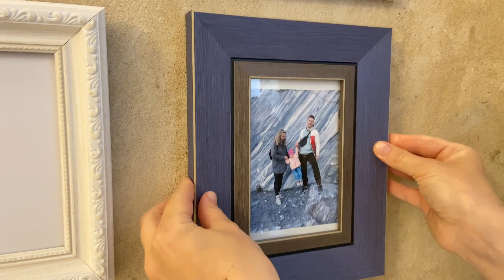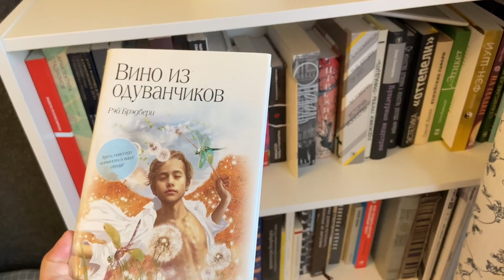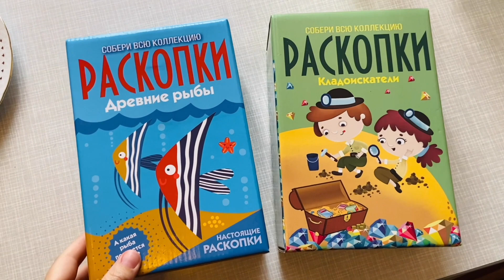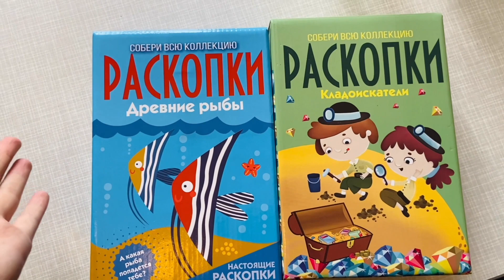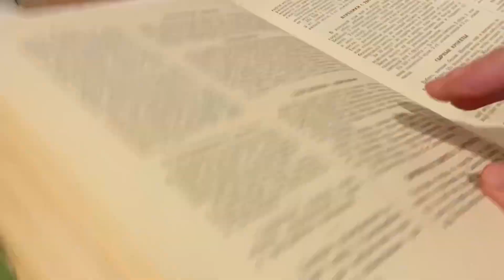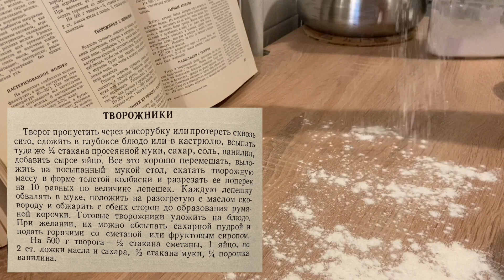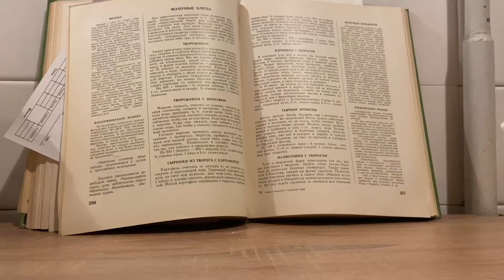🌾Как создать УЮТ в съемной квартире | Творожники | Реставрирую | Раскопки для детей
Добрый день!
Меня зовут Таня, я живу с доченькой и мужем в съемной сталинке В Москве. Во влогах рассказываю о своей жизни, показываю, как реставрирую всякие ретро-вещицы и показываю город.